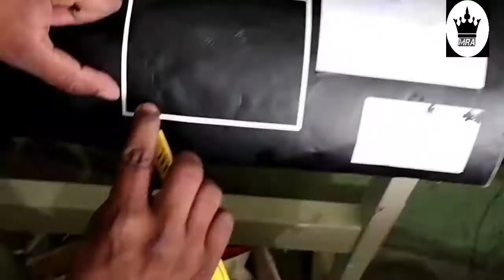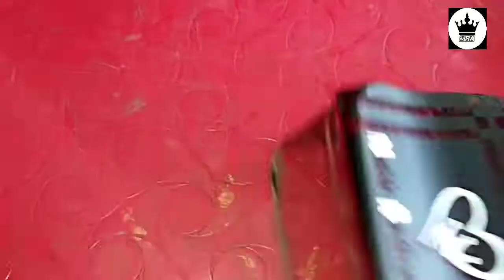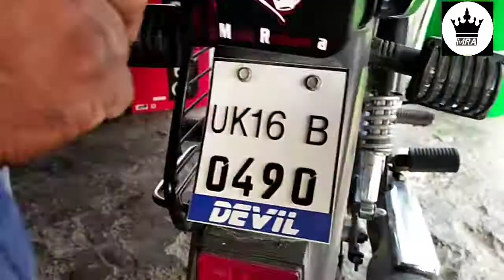Malik R A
Splendor tail light modified